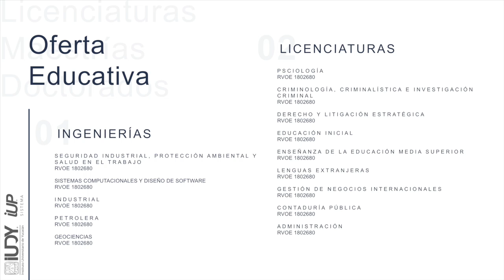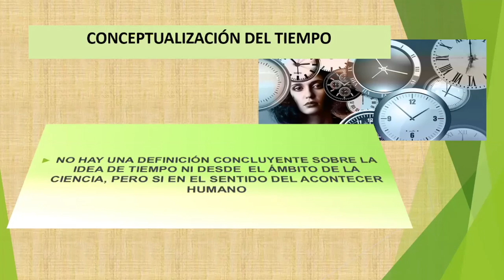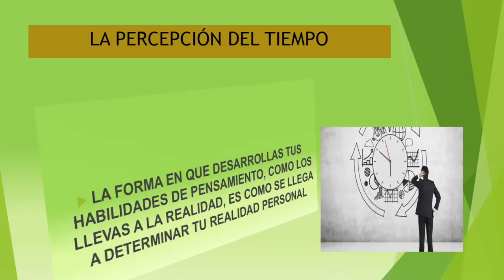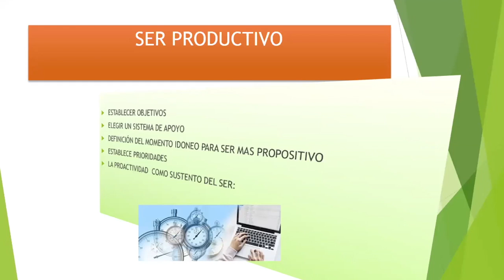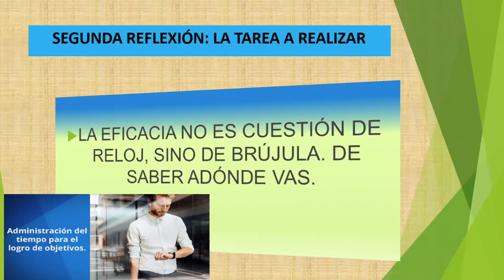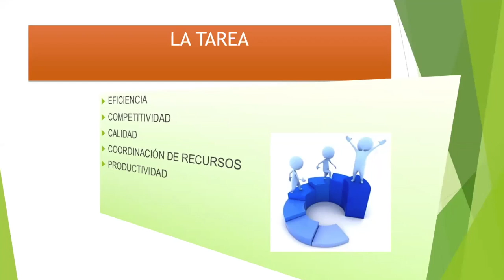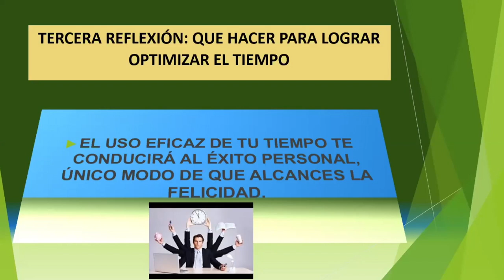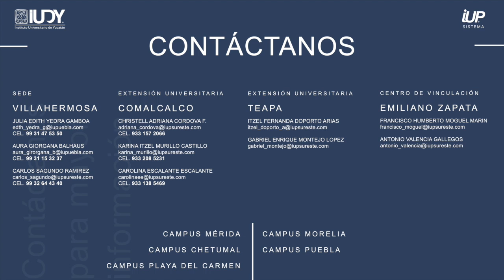Administración del Tiempo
ciclo de video-conferencias